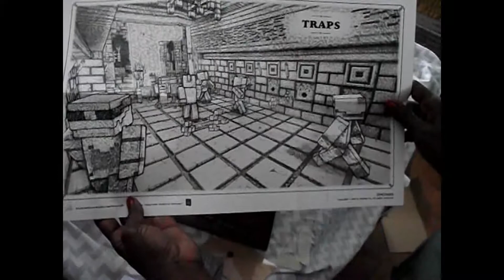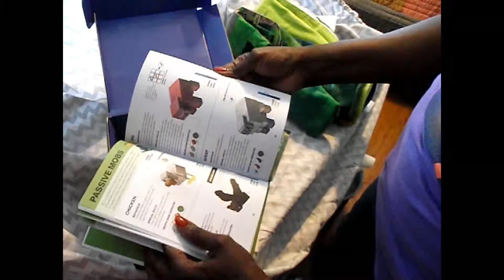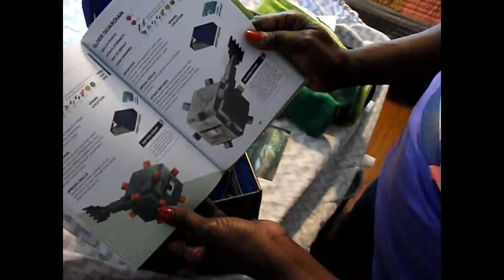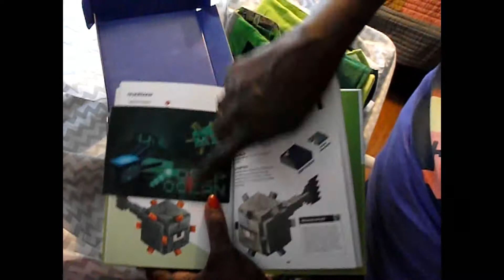Daphne Nic Nacs July 2017 Mine Craft Chest Opening and Review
OPENING AND REVIEW OF MINECRAFT OFFICIAL CHEST RECEIVED ON A QUARTERLY BASIS.   I LOVE ME SOME MINECRAFT.  This is the July Chest...Sorry had cameral issues.  Love Yall